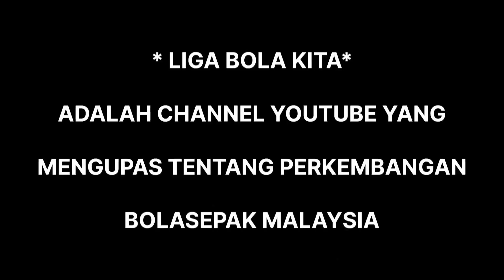Import Baru Bakal Sertai JDT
Mungkin ramai yang sudah lupa akan nama Pemain Import JDT Jonathan Herrera.

Herrera dibawa masuk oleh JDT dari kelabCentral Cordona pada awal musim 2021 untuk menggantikan Diogo Luis Santo.

Belum pun sempat merasai satu perlawanan di saingan Liga Malaysia, Herrera kemudian dipinjamkan kembali ke Argentina untuk menyertai Indenpidente setelah JDT mendapat tawaran yang disifatkan menguntungkan semua pihak.